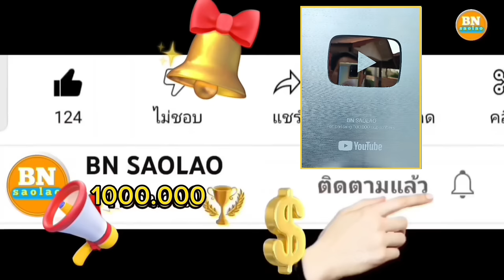ep898 เริ่มออกเดินทางบุกเข้าหมู่บ้านคนป่า คนป่า ตองเหลือง ຄົນປ່າ